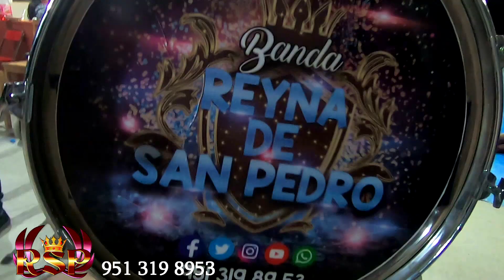banda rayna de san pedro adelaida